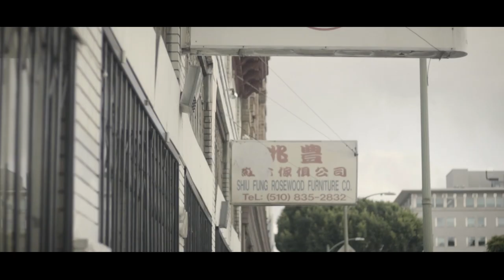Chrisoff x Deesascha | Faithfully | Dir.